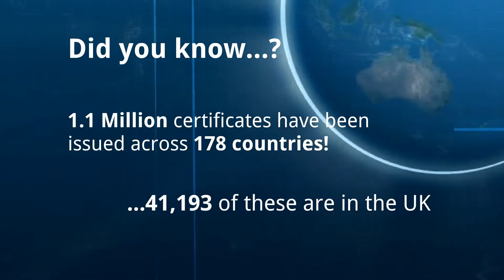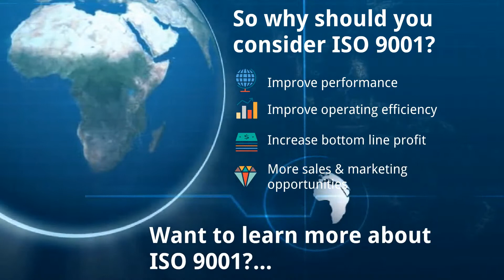ISO 9001 Globally Understood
Every organisation would like to improve the way it operates, whether that means increasing market share, driving down costs, managing risk more effectively or improving customer satisfaction. A quality management system gives you the framework you need to monitor and improve performance in any area you choose.
Having a quality management system shows a commitment to quality and will communicate credibility and confidence to your customers, suppliers, stakeholders and employees.